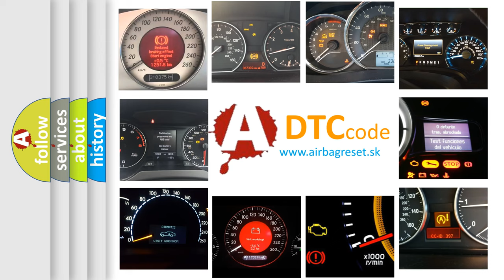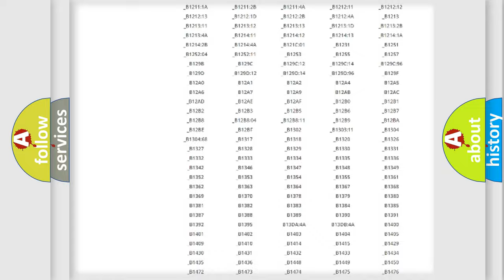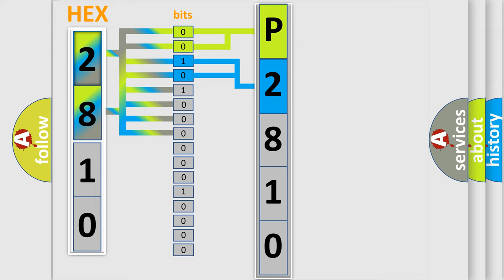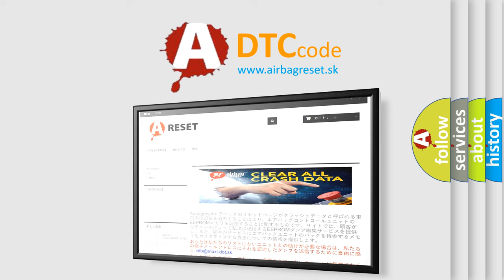DTC Mercedes-Benz P2810 Short Explanation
Contents:
0:21 Basic DTC analysis according to OBD2 protocol standard.
1:48 Insight into programming
2:58 A diagnostically understandable description of the Diagnostic Trouble Code
3:05 Basic error definition

Make:
Mercedes Benz
Code:
P2810
Definition:
Foreign Object is Attached on Tip of Front Speed Sensor RH
Description:
At the vehicle speed of 20 km or h (12 mph) or more,the condition that noise is included in the speed sensor signal continues for 5 sec.or more.
Cause:
 Front speed sensor RH Speed sensor rotor